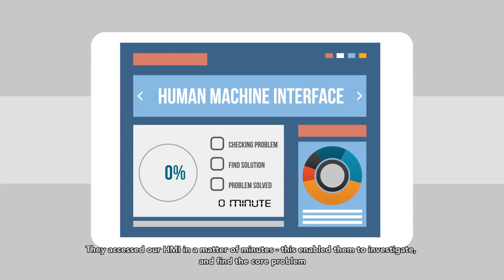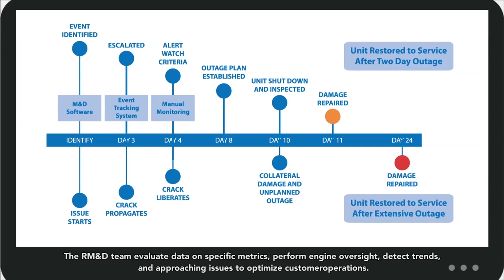General Electric Indonesia: PLTG Senipah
Video produced by Happening Films